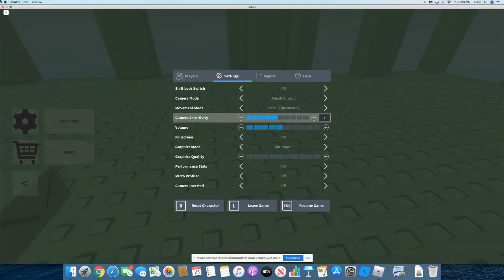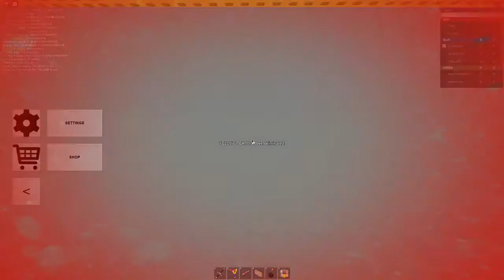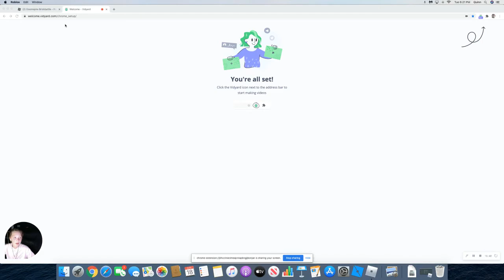First ROBLOX video!